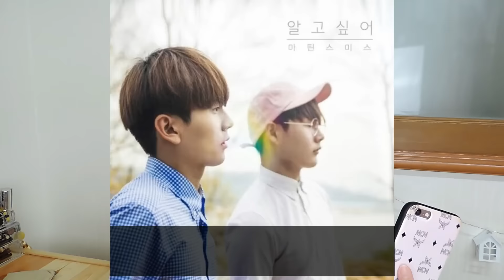【九月爱用&新品分享September favorites】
❤点击查看更多信息❤Click for more INFOR❤

Editing:wondershare FILMORA

新浪微博 @瑾婷Isabella
土豆@瑾婷Isabella
优酷@瑾婷1987
爱奇艺@李瑾婷美妆